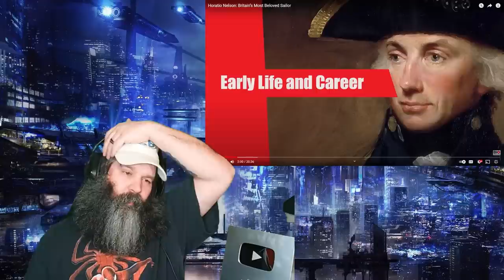American Reacts to Horatio Nelson: Britain's Most Beloved Sailor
In this video I take a look at one of the greatest naval heroes in British history, Sir Horatio Nelson.

If You Want to Send Mail:
Alan Simmons